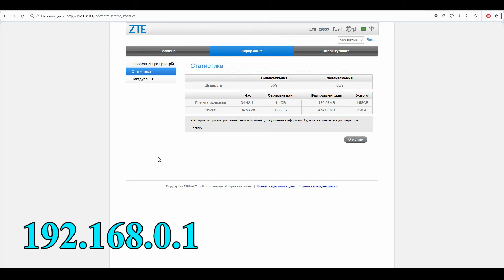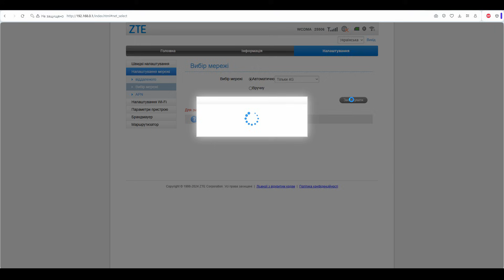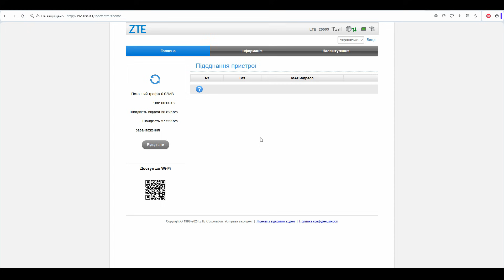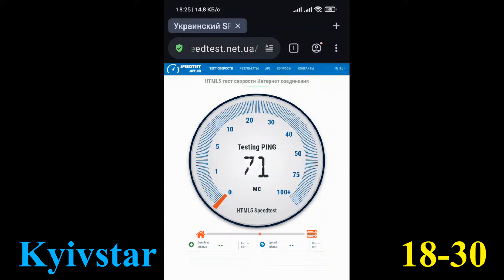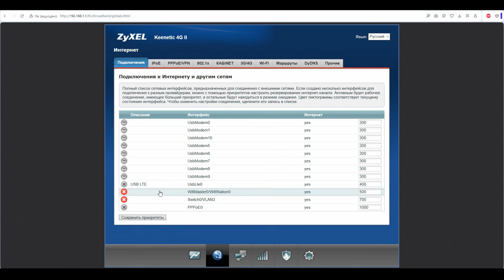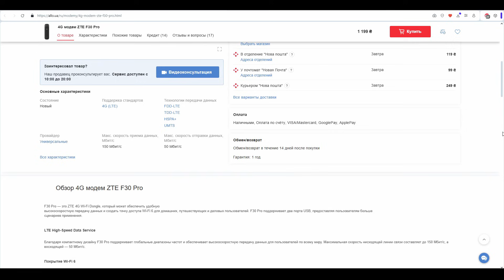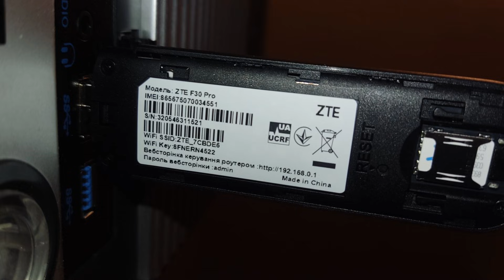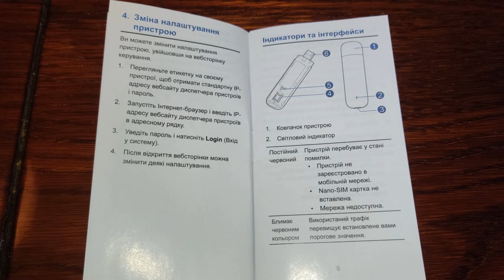📶 4G 3G ZTE F30 Pro Wi-Fi мобильный интернет - тест обзор настройка USB Mi-Fi модема сравнение MF79U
00:00 - Вступление
00:35 - Характеристики
01:28 - Страница с настройками
04:15 - Тест модема в сети 4G Lifecell
05:19 - Тест модема в сети 4G Kyivstar
06:17 - Тест Poco x3 Pro в сети 4G Lifecell
06:46 - Подключение USB модема к роутеру с USB портом
07:30 - Сравнение скорости включения модемов ZTE F30 Pro и ZTE MF79U
08:36 - Цены в магазинах
08:59 - Сравнение характеристик модемов ZTE F30 Pro и ZTE MF79U
09:33 - Рассуждения о 3G 4G модемах
10:23 - Вывод по модему ZTE F30 Pro
11:17 - Рекомендации к просмотру других видео

Треки:
Project - Patrick Patrikios
RhythmOrganyzer - Noir Et Blanc Vie
Rinse Repeat – DivKid
Say Yeah! - Jeremy Korpas
Robots a Cometh - Dan Lebowitz